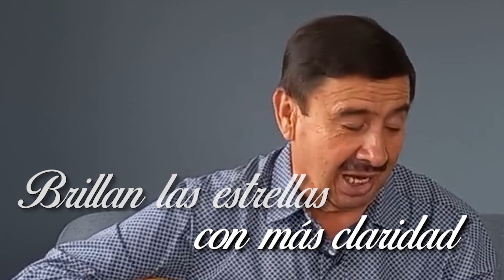Luz en la mañana su alborada bella 🙏 Cuando Cristo llame despertad del sueño 🙌 Coros Cristianos🌥️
LETRA

Luz en la mañana alborada bella
Brillan las estrellas con mas claridad
//Hermano despierta Al final poema
Que el Dios infinito en este día nos da//

Ya cantan las aves trinos de alegría
Ya esparcen las flores su aroma sin par
Murmuran las fuentes todo es alegría
Que unidos elevan al Dios celestial

Cuando Cristo llame despertad del sueño
Venid a mi reino santos a gozar
Surgirán los muertos de gloria cubiertos
Los que estén despiertos se transformaran

Entre blancas nubes sentirás que subes
Y allá entre querubes podrás admirar
Oh que gran consuelo ir con él al cielo
Estar en su reino por la eternidad